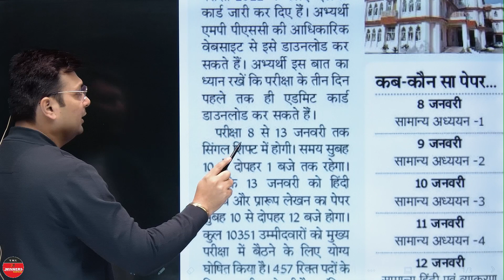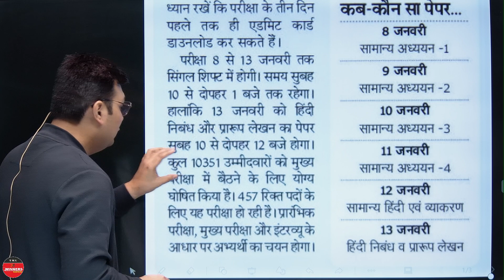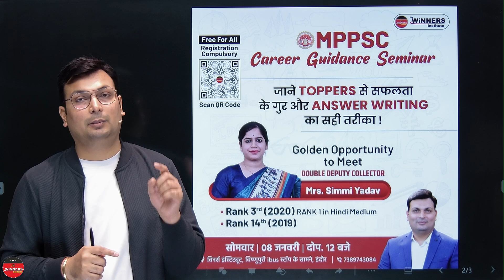MPPSC Mains 2022 | अब Exams एक ही शिफ्ट में | Admit Card Out | MPPSC Mains Exam 2022 | MPPSC Winners